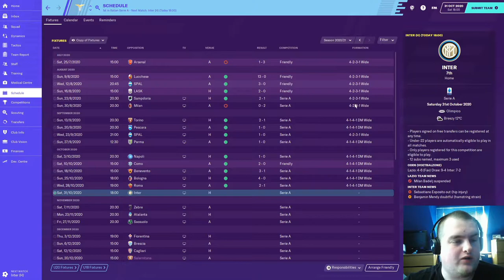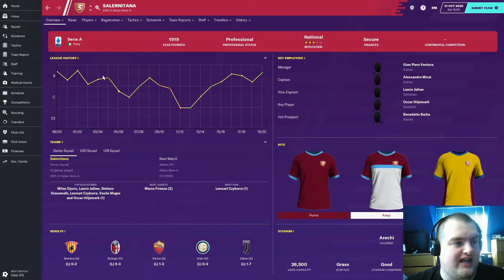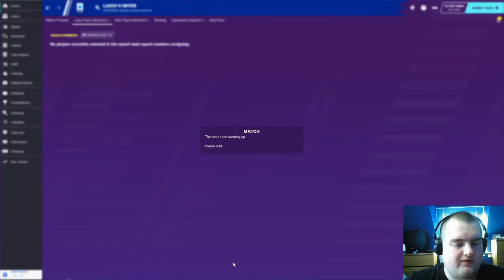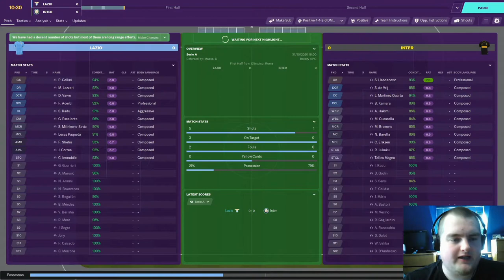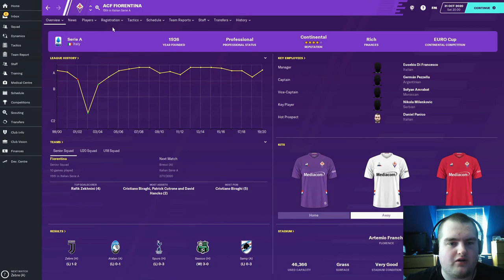Lazio #5 - INTER | Football Manager 2020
Welcome back to this FM20 series on the JamoPlays channel!

In today's episode we take on Inter Milan as we sit top of the Serie A table. Can we continue our winning streak?